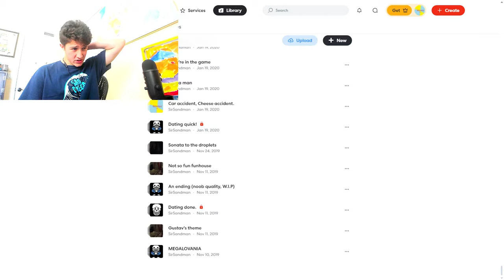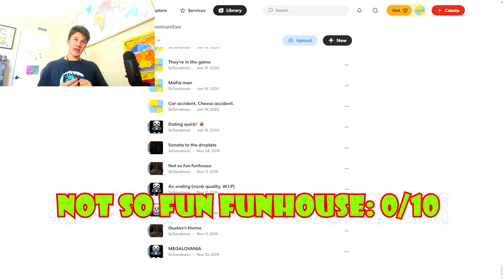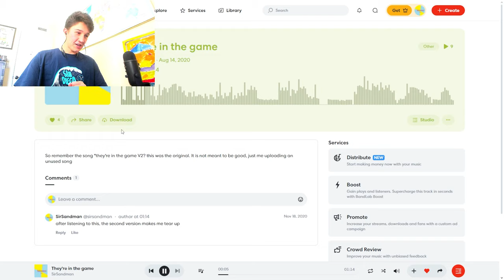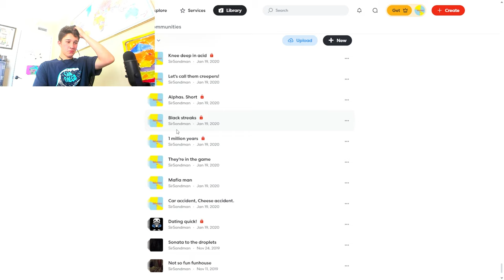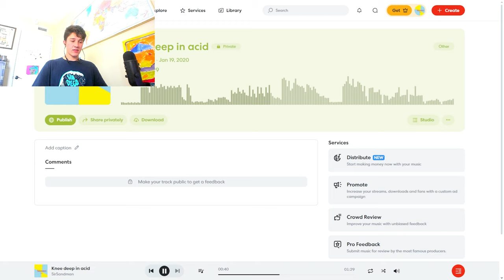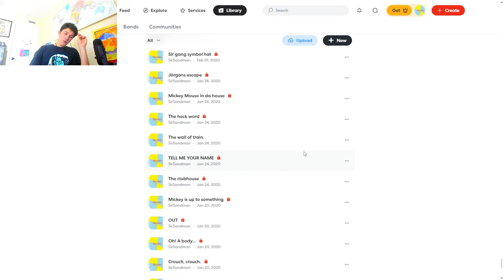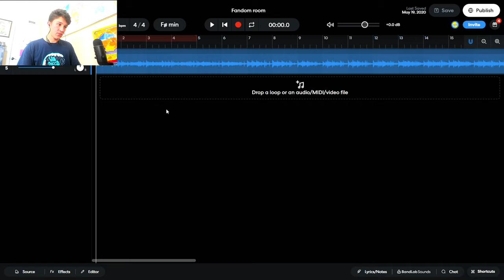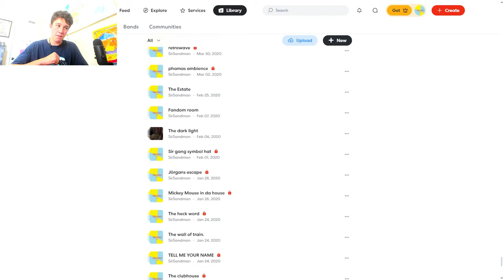Listening to TERRIBLE Beats I Made as a Kid